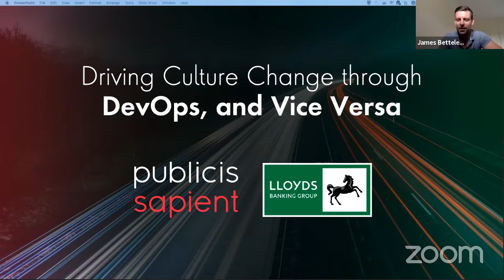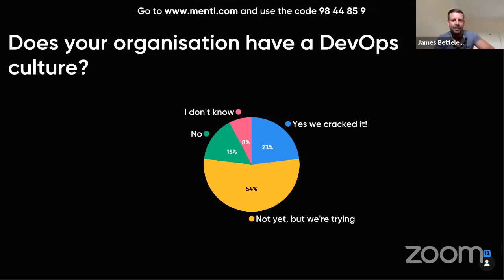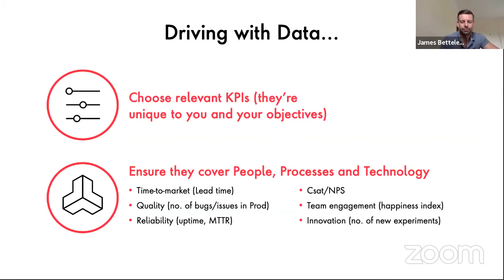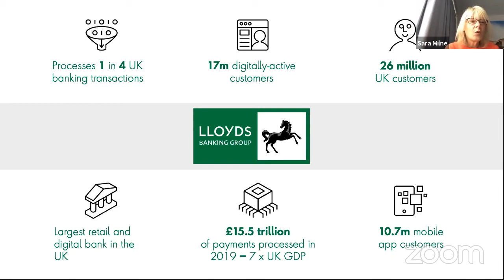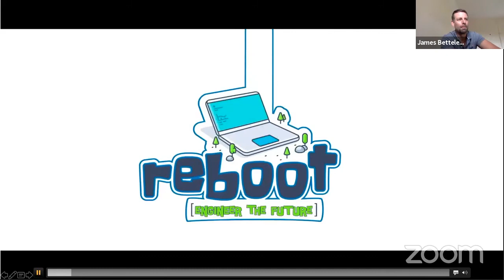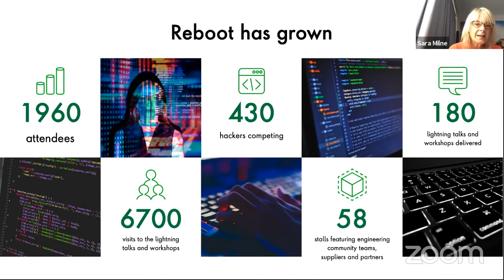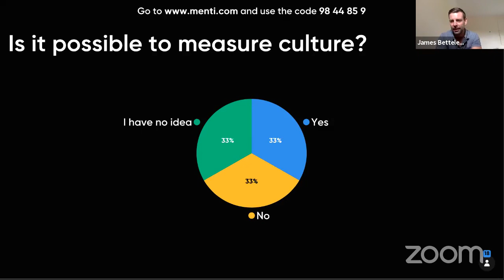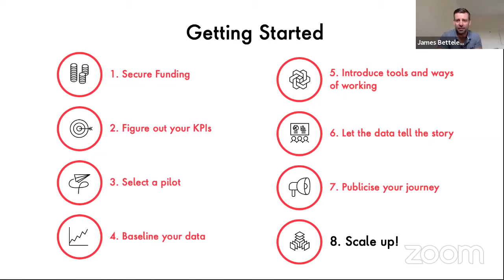Driving Culture Change through DevOps, and Vice Versa / Speakers: James Betteley & Sara Milne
DevOpsCon London 2020 KEYNOTE

Culture, Automation, Lean, Measurement and Sharing (CALMS) was once a fairly popular definition of DevOps, with Culture being the foundation that underpinned the other principles. But with the proliferation of so many new technologies in the DevOps space, DevOps has become more tech-focused than ever before.The truth is that without the right behaviours and ways of working, all the great DevOps tooling can end up delivering little or no value at all. To make matters worse, without the right data-driven approach it’s almost impossible to tell if you’re delivering value or not! Sara and James will talk about their experiences in how embedding the right engineering culture can ensure that DevOps transformation is able to deliver maximum value. This is the story of how the engineers are helping to transform their organisation to a high-trust and innovative culture through the use of DevOps principles and practices based on product alignment, fast-feedback loops and continuous experimentation, which in turn is enabling DevOps to deliver true value to customers and engineers alike. What you’ll learn:

    How to leverage Chapters, Guilds and “Centres of Excellence”
    How to measure the effectiveness of your DevOps initiatives
    Why moving from Projects to Products can cause a seismic shift in behaviours

Speakers:
James Betteley (Publicis Sapient)
Sara Milne (Lloyds Banking Group)